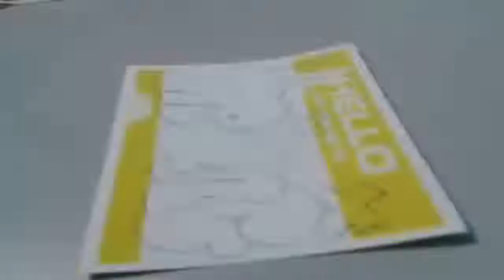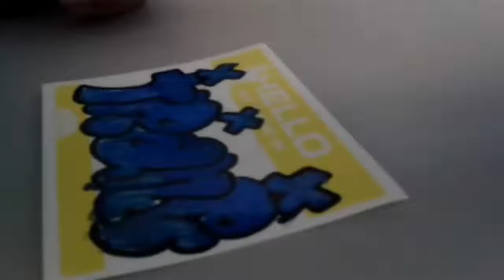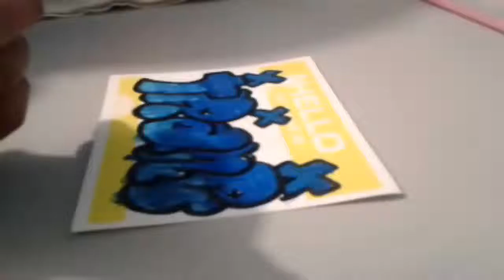Graffiti Stiker - speed art - TRANE -